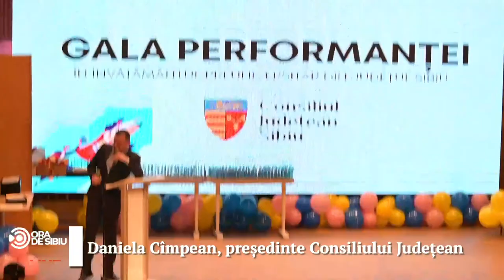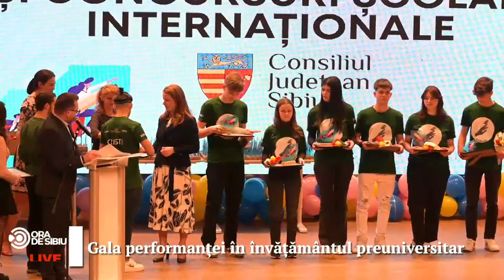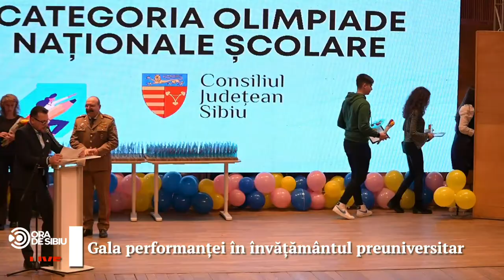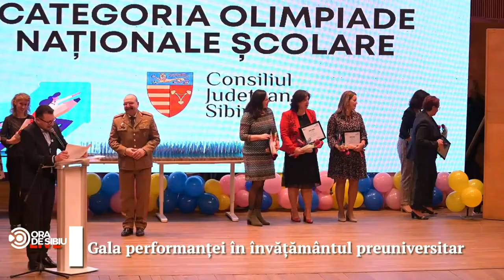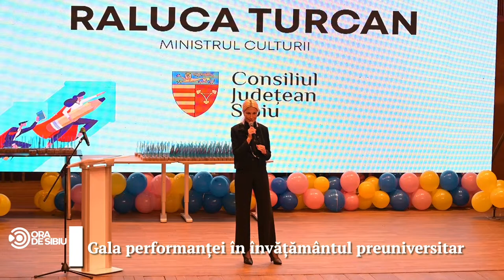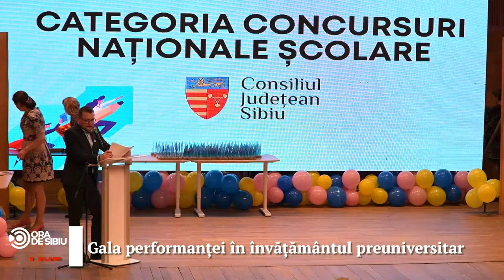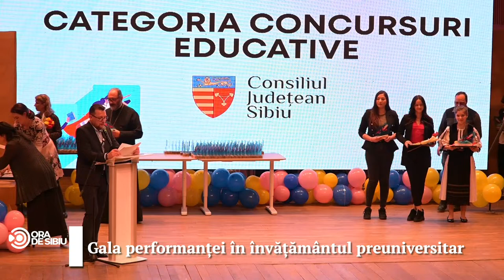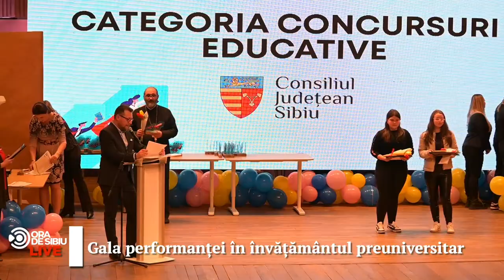Gala performanței în învățământul preuniversitar din Sibiu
Sala Thalia găzduiește vineri, 29 martie 2024,  Gala performanței în învățământul preuniversitar, începând cu ora 13:00.

Evenimentul premiază 246 de elevi și 97 de profesori, cu premii în valoare totală de 170.500 lei. Participă ca invitați Ligia Deca, Ministrul Educației, Raluca Turcan, Ministrul Culturii, Gen. Ghiță Bârsan, Rectorul Academiei Forțelor Terestre „Nicolae Bălcescu”, și Părintele Constantin Necula. Ora de Sibiu transmite evenimentul.